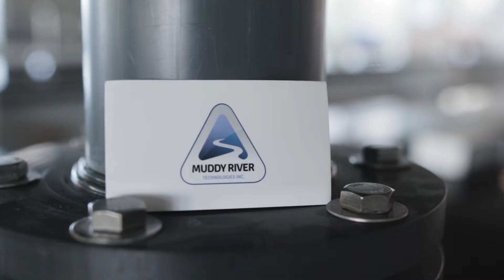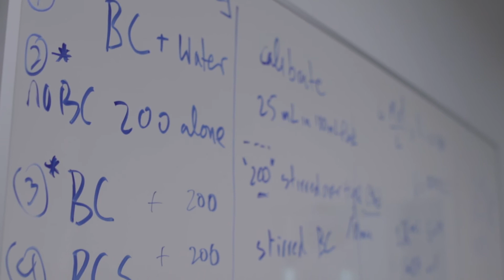Innovate BC Ignite Award Winner: Langara College and Muddy River Technologies